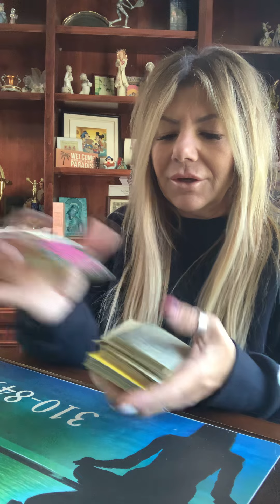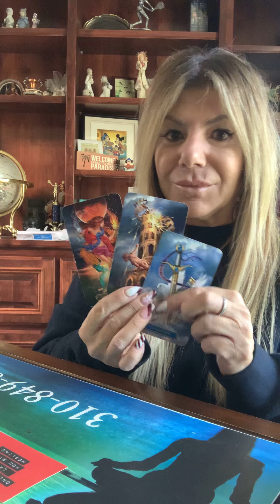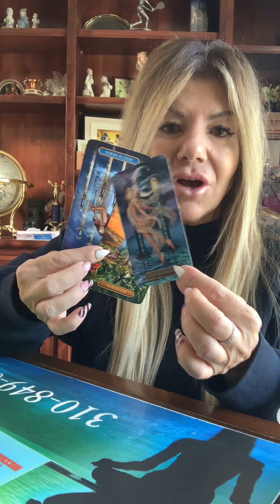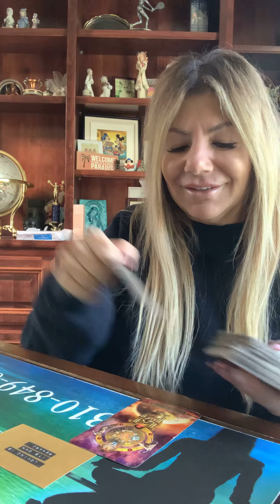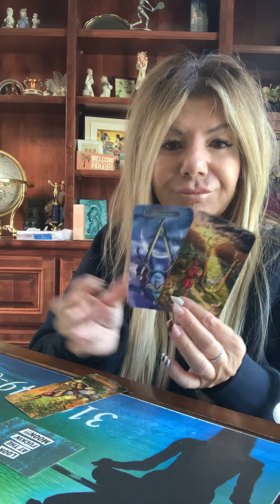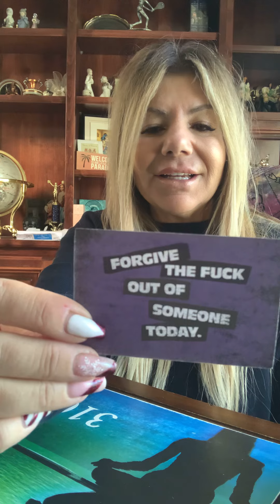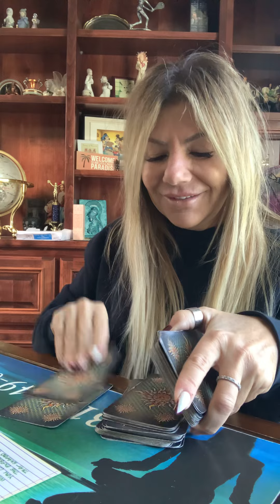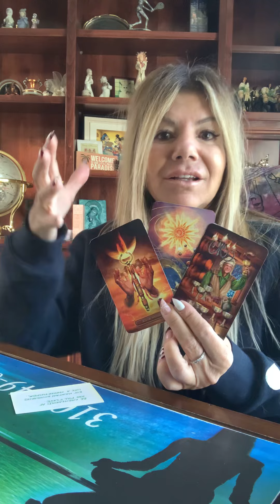“WHAT’S IN THE VAULT?”